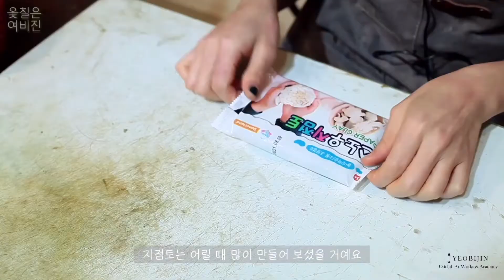옻칠 인센스 홀더 만들기 - 상 (feat. 지점토)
지점토를 이용하여 인센스홀더를 만들어 보았습니다.
옻칠은 여러가지 재료를 사용할수 있는 마감재라 매력적인거같습니다.